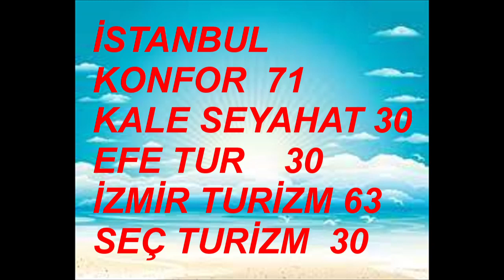AZİZ MURAT YILDIRIM DAMLA SÖNMEZ SİMAY BARLAS AHMET MÜMTAZ TAYLAN FIRAT TANIŞ GÜVEN MURAT AKPINAR